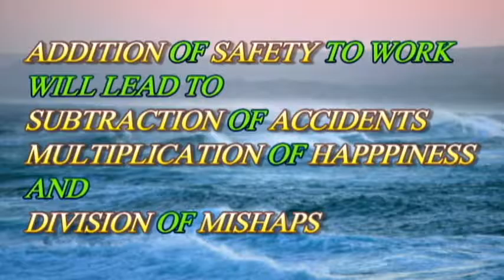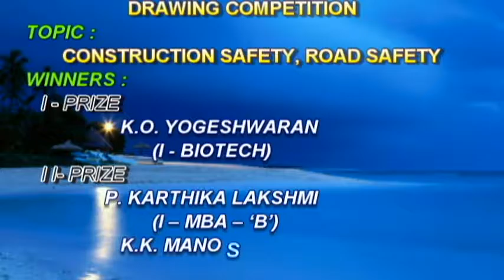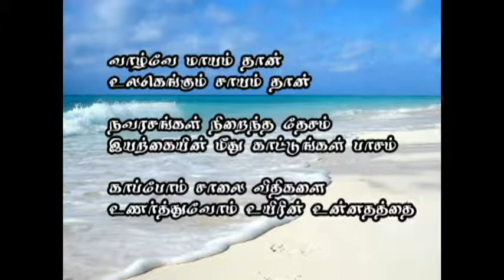Mepco Schlenk Engineering College | Industrial safety engineering | safety day 2016 | winners list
Safety day celebrations of Industrial Safety Engineering , Mepco Schlenk Engineering College, Sivakasi. safety day 2016 celebration winners list